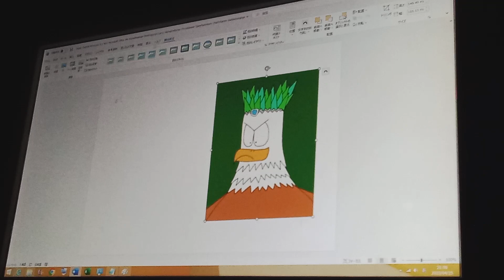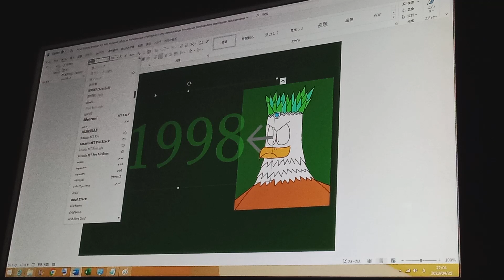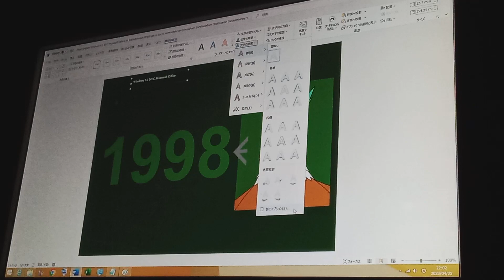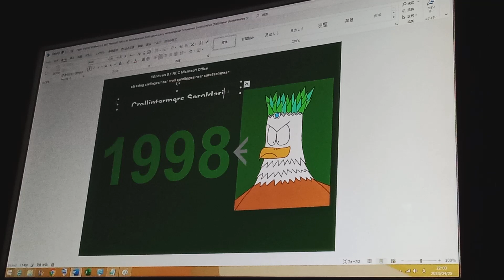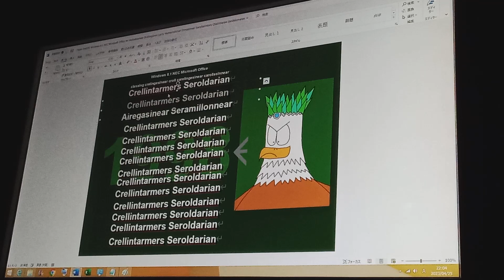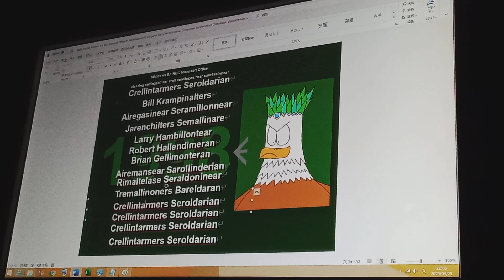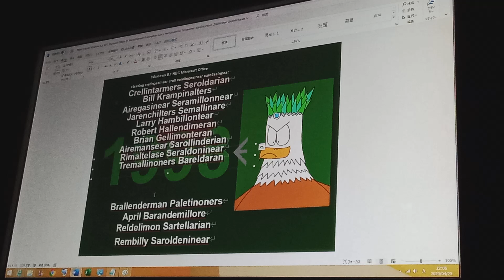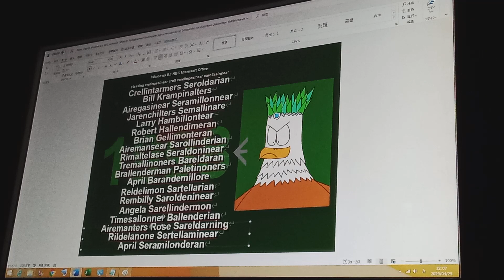English Windows 8.1 NEC Microsoft Office A4 Mallengerian Billandorian (1998, Plasma Eagle Kids)